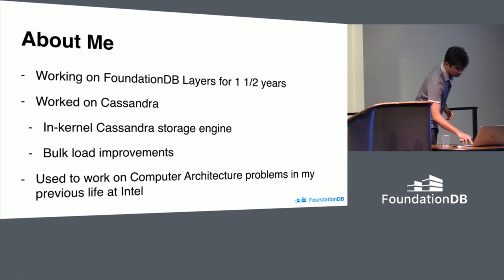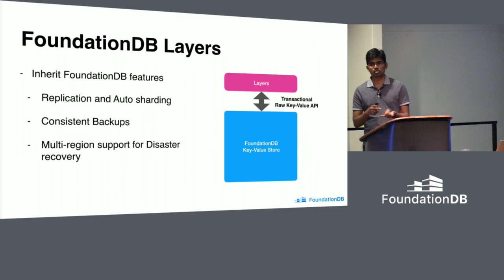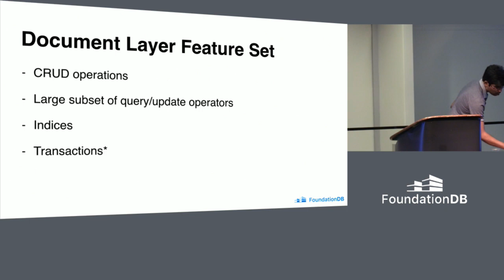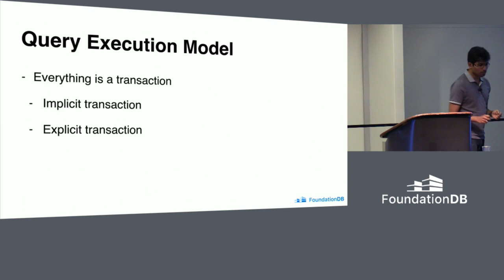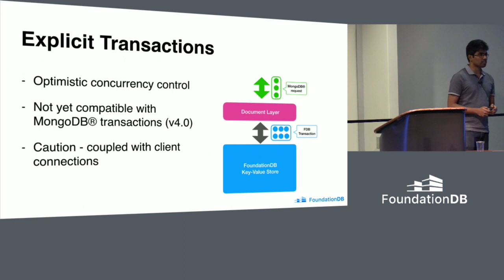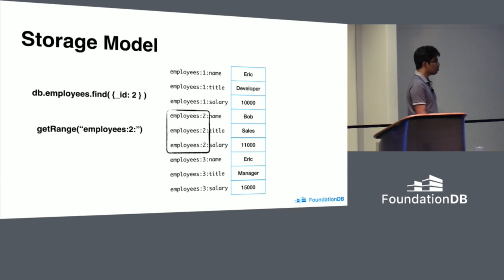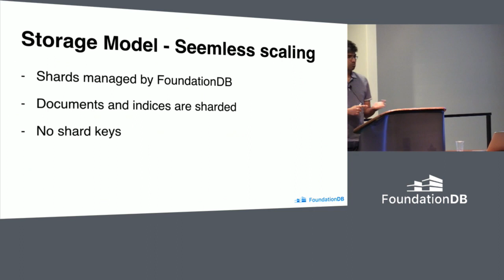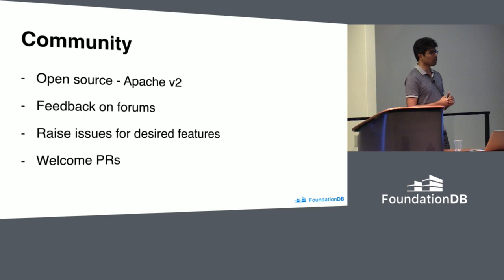FoundationDB Document Layer - Bhaskar Muppana, Apple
Document Layer is a stateless micro server on top of FoundationDB that allows management of JSON documents at large scale. It exposes the traits of FoundationDB through document data model, such as fully ordered documents, consistent indexes and serializable transactions. It does all this while maintaining wire compatibility with MongoDB® API. As the compatibility is done at wire level, existing MongoDB® tools and drivers work seem less. In this talk, we explore how FoundationDB core strengths play well together with Document data model to make it easier to use and reliable database.